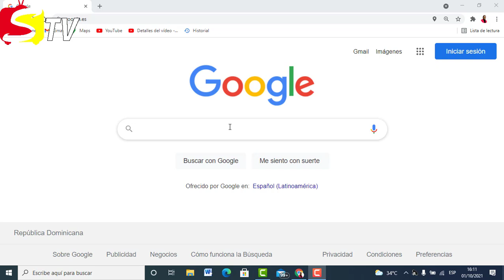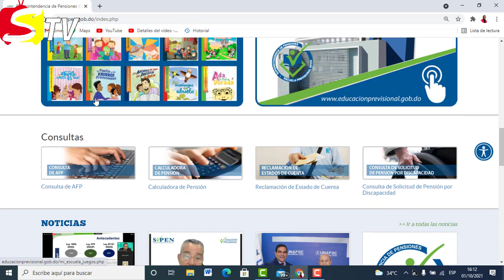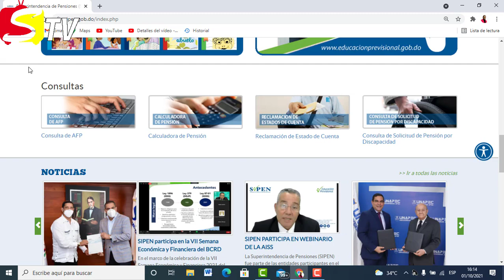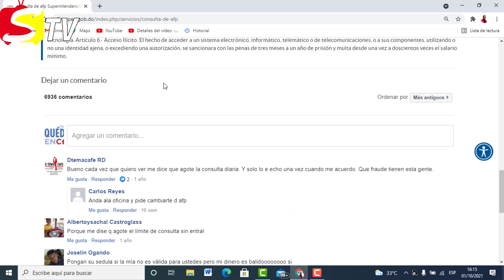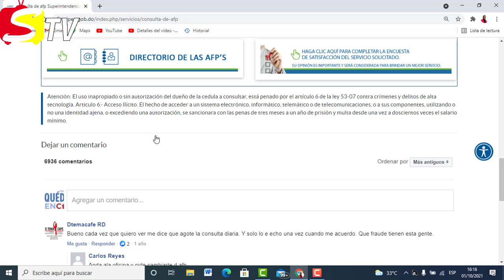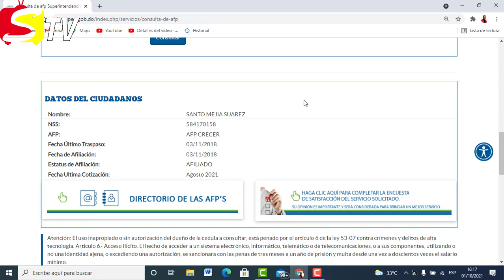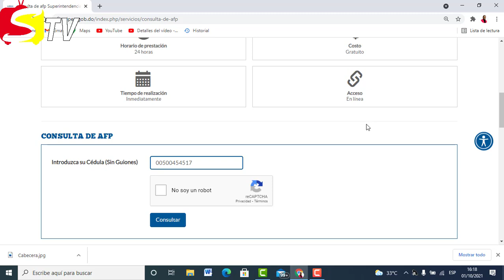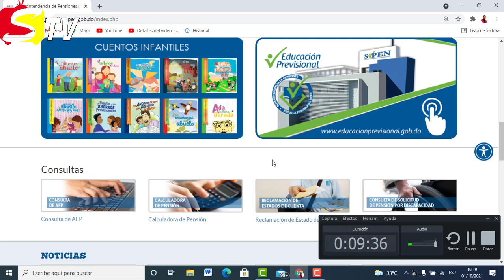SIPEN, FONDO DE PENSIONES, COMO SABER A QUÉ AFP PERTENEZCO VER DETALLES DE MI CUENTA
Como parte de la cultura de servicios y compromiso con la calidad, la Superintendencia de Pensiones (SIPEN) realizó la publicación de la cuarta versión de su Carta Compromiso al Ciudadano, con la cual busca continuar transformando la sociedad por medio de la evolución de sus servicios y cultura enfocada en la excelencia.

En la citada misiva se exponen los servicios ofrecidos por la entidad a los ciudadanos/clientes y la manera de acceder y obtenerlos, así como los compromisos de calidad asumidos por la institución, tomando en consideración aspectos como: informaciones de carácter general y legal, quejas, sugerencias, medidas de subsanación e información complementaria.

En el documento, y de forma específica,  se establecen además los atributos de puntualidad, disponibilidad y confiabilidad para un total de cinco (5) servicios comprometidos, que abarcan las acciones formativas sobre el Sistema Dominicano de Pensiones (SDP), a través de la Escuela Previsional SIPEN; la reapertura oportuna de las Cuentas de Capitalización Individual, así como las certificaciones de afiliación al SDP, certificaciones de no imposición de sanciones del SDP y certificaciones de las normas emitidas por la SIPEN, entre otros.

Aprobación del documento

El Ministerio de Administración Pública (MAP), como órgano rector, es el encargado de propiciar y garantizar el más alto nivel de efectividad, calidad y eficiencia de la función pública, y en este sentido, el Decreto 211-10 establece que las Cartas Compromiso en República Dominicana son responsabilidad del referido ministerio. En ese tenor, a través de la Resolución núm. 132-2020 del MAP queda aprobada la Cuarta Versión de la Carta Compromiso al Ciudadano de la Superintendencia de Pensiones, evidencia de que se ha cumplido con los requisitos y formalidades estipulados en la metodología sobre la materia.

Mediante la actualización correspondiente de la Carta Compromiso al Ciudadano, la organización mantiene una relación directa entre los ciudadanos y los servicios que ofrece desde su rol como entidad reguladora y supervisora del Sistema Previsional Dominicano.